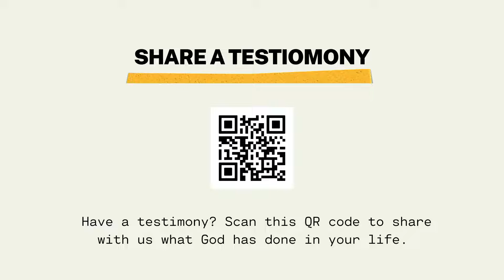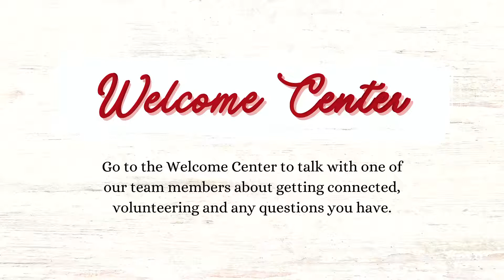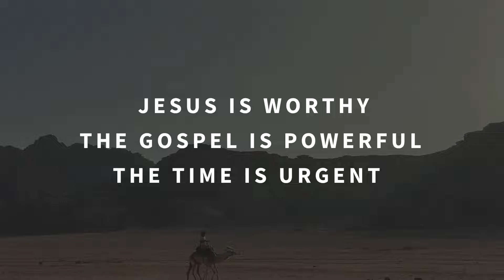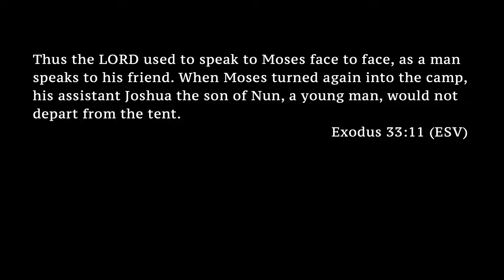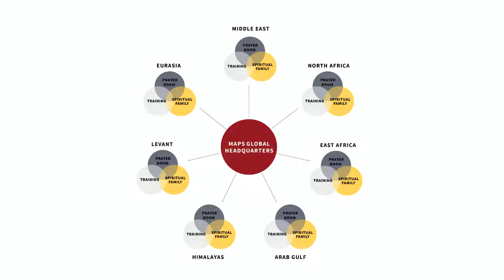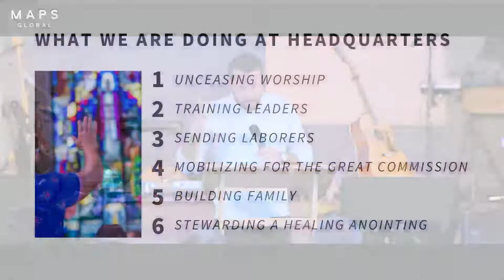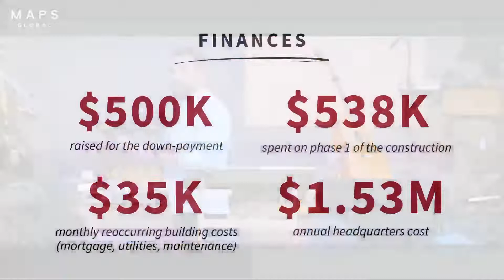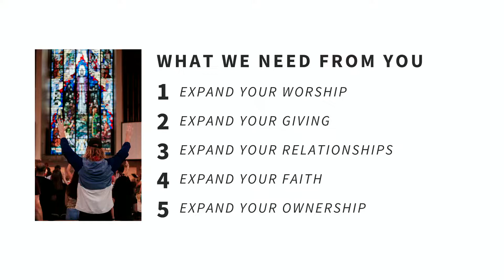Sundays at MAPS Global ||| 10/30/2022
Welcome to Sundays at MAPS Global!

We're excited to worship with you!